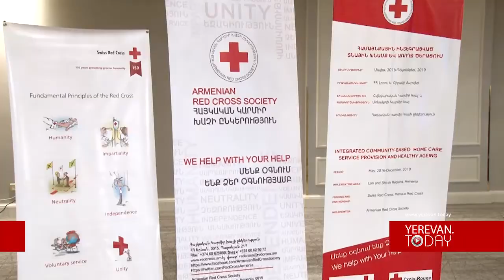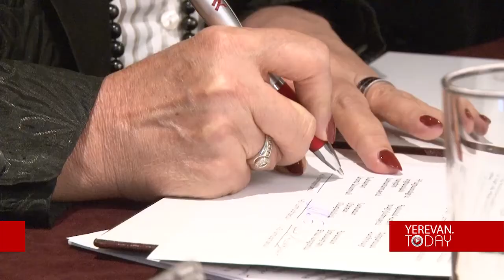Մեկնարկում է տարեցների կյանքի որակի բարելավման ծրագիրը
Հայաստանում մեկնարկում է «Համայնքային ինտեգրացված տնային խնամք և առողջ ծերացում» ծրագիրը: Այն իրագործվում է շվեյցարական և Մոնակոյի Կարմիր խաչերի հետ համագործակցությամբ ու ֆինանսավորմամբ և նպատակ ունի բարելավել տարեցների, քրոնիկ հիվանդություն կամ հաշմանդամություն ունեցող անձանց կյանքի որակը: Ծրագրի առաջին փուլն իրականացվելու է մինչև 2019 թվականի դեկտեմբերը՝ Շիրակի և Լոռու մարզերում: